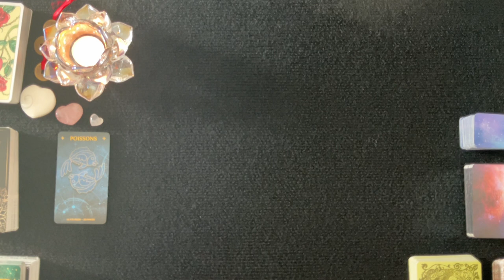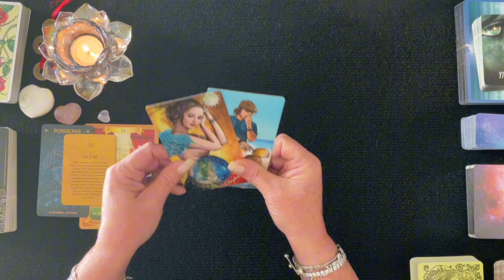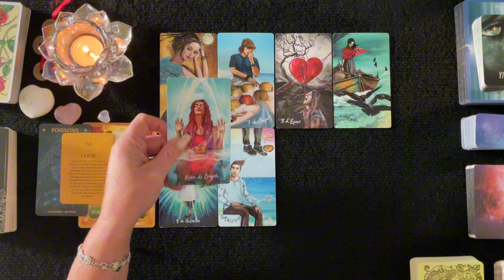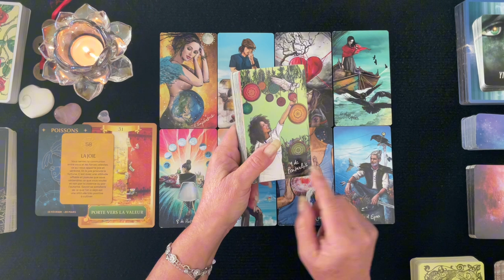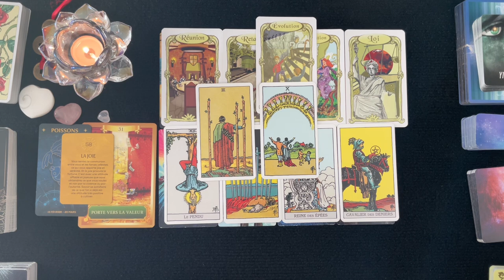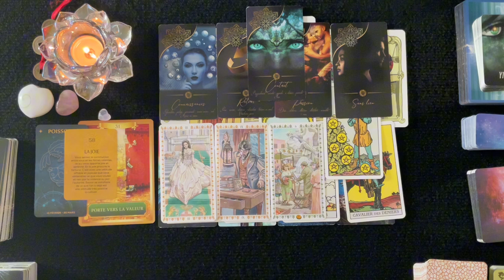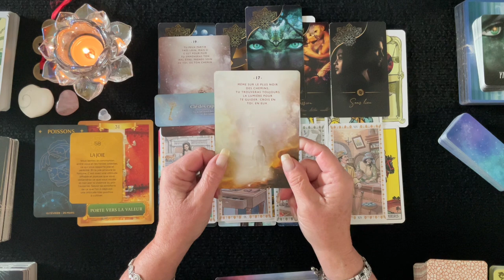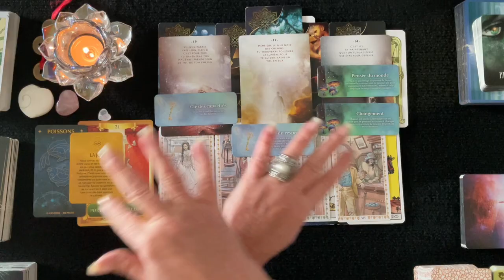♓️ POISSONS - Déblocage d’une Situation, d'un Retard - Novembre 2024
__________ ⏱ Minuterie ⏱ ____________

Intro & Générale - 00:00
Pro - 17:52
Sentimental - 22:44
Carte Conseille
1er décan - 29:51
2e décan - 31:55
3e décan - 34:09

 🔮 Bienveillante Guidance
 ✨ Bon Visionnement